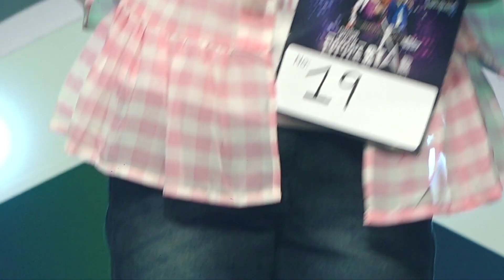Vanitha LuLu Funtura Little Star 2022 | Niya Treesa | Chest No: 19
Here's the most awaited second round audition of Vanitha LuLu Funtura Little Star 2022. Vanitha Lulu Funtura Little Star is an open platform for kids between 5 to 15 years to showcase their talents @LuLu Mall, Kochi